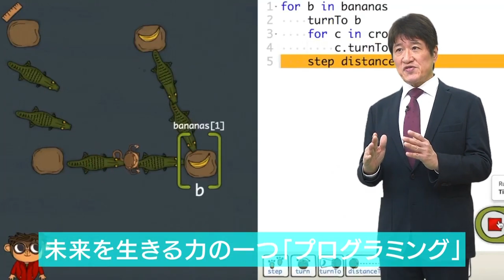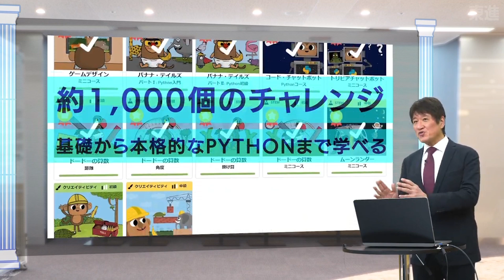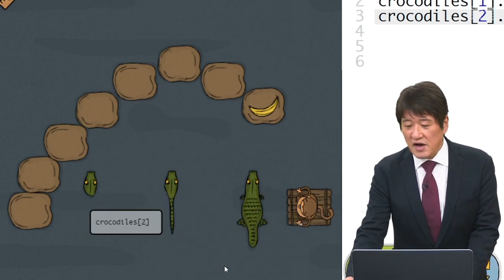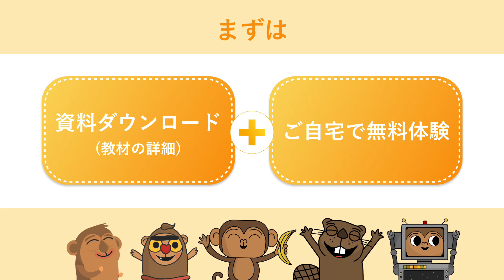林先生が解説！東進CODE MONKEYの魅力とは？